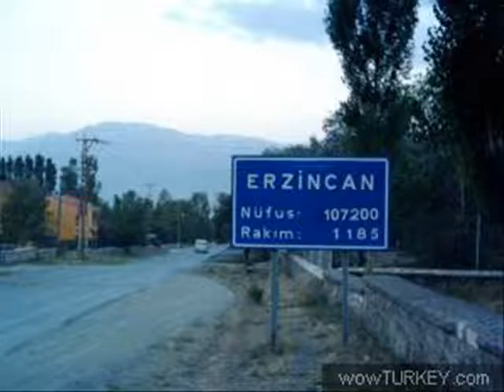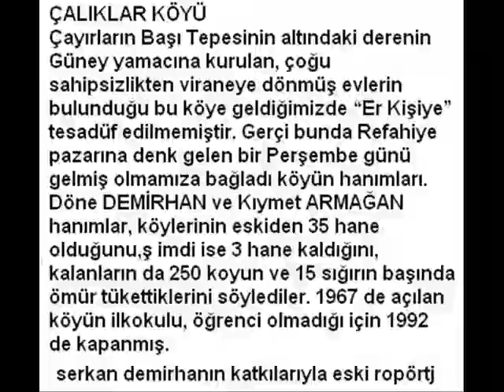serkan demirhan erzincan tanıtımı